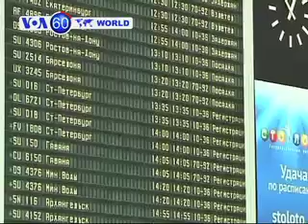Pashto VOA 60 World 25 JUNE 2013